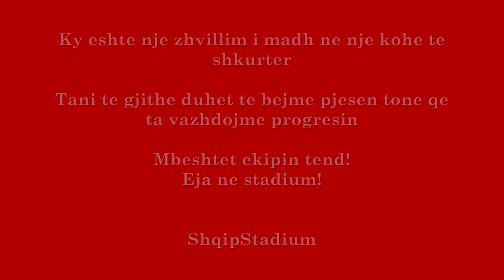Eja ne stadium!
Ndryshimi i madh i futbollit shqiptar ne pak kohe
ShqipStadium

Te drejtat per autoret e fotove
Photos are fair used